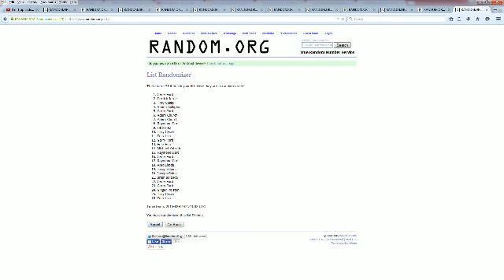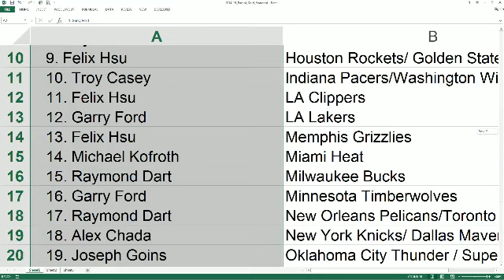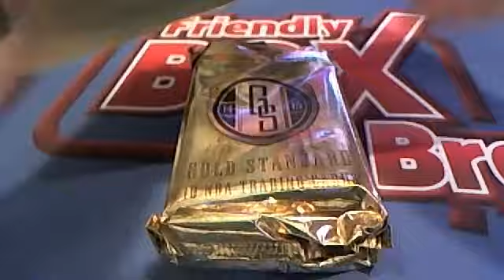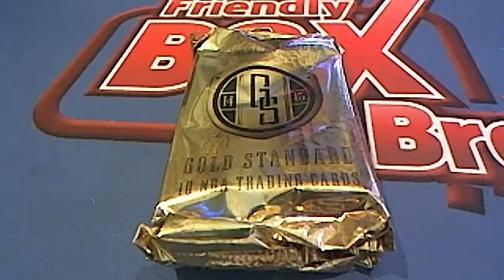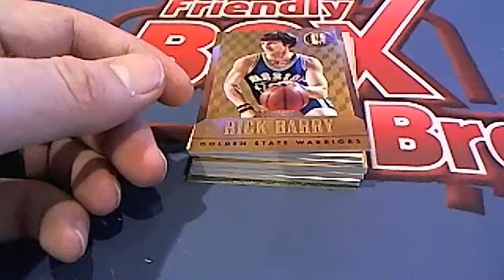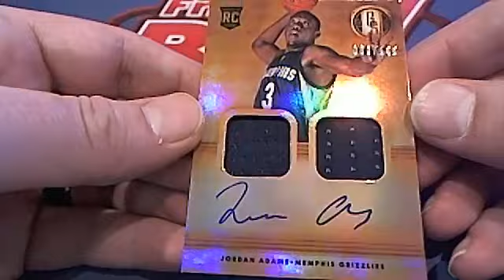2014 Panini Gold Standard Basketball Box 2450